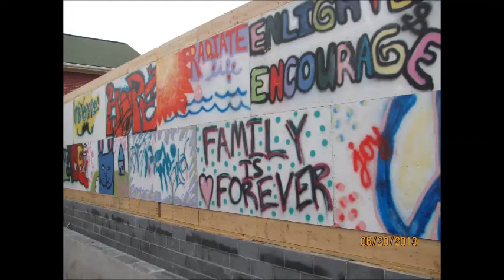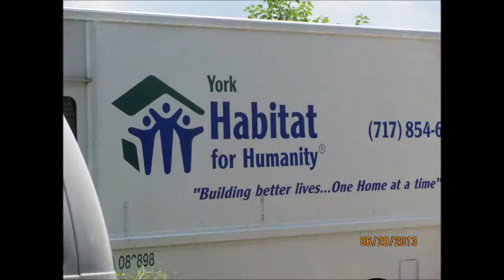day3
Day 3 of the Blitz Build ... All the Positive Graffiti Boards are in place.